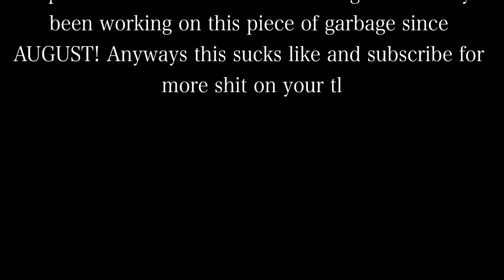!!BLOOD!! CUPCAKES ANIMATION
Tis also on newgrounds